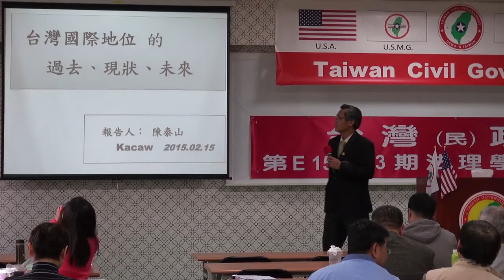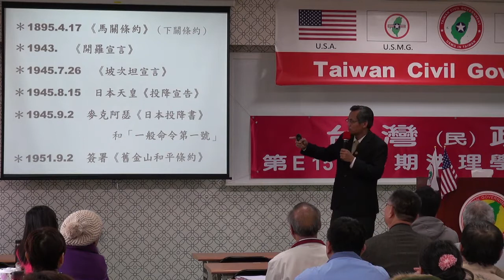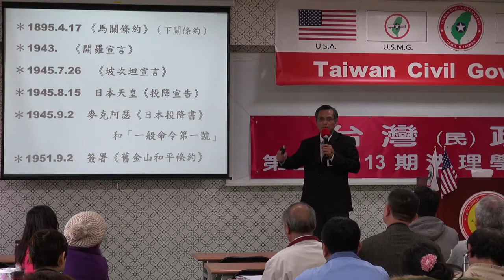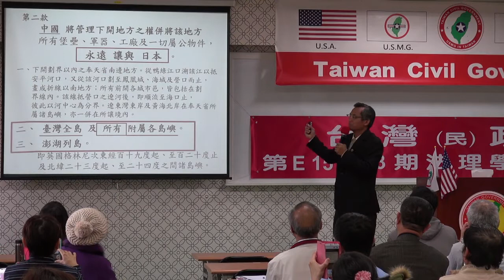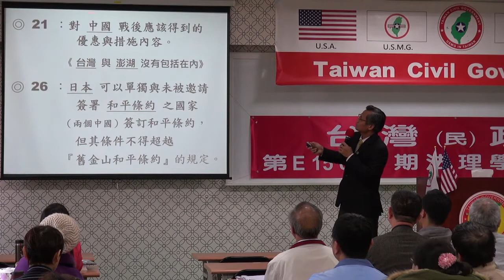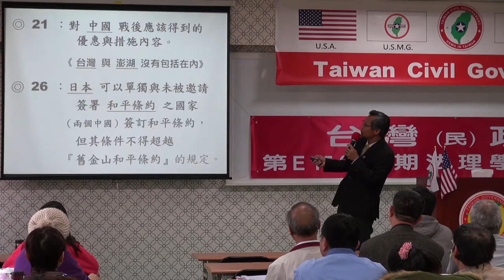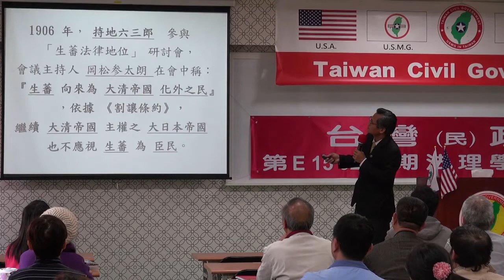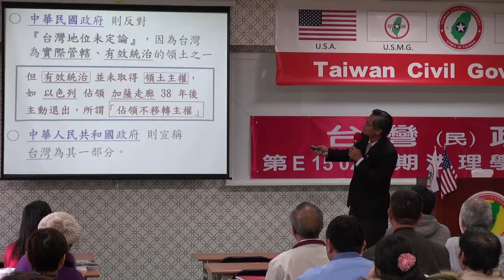150215-8b-從各國利益中看到台灣的未來-陳泰山-台灣民政府第E150213期法理學院初級班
150215-8b-從各國利益中看到台灣的未來-陳泰山-台灣民政府第E150213期法理學院初級班